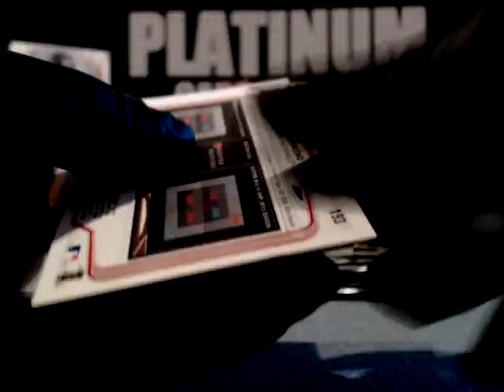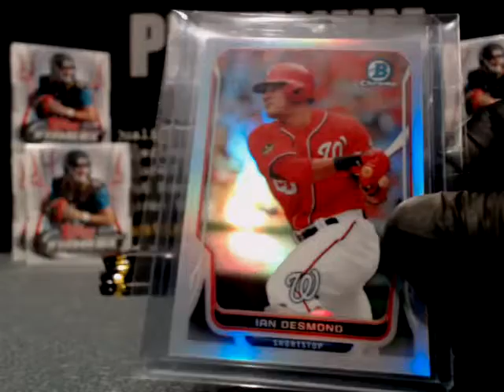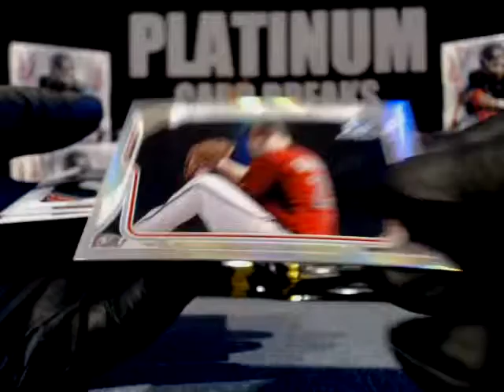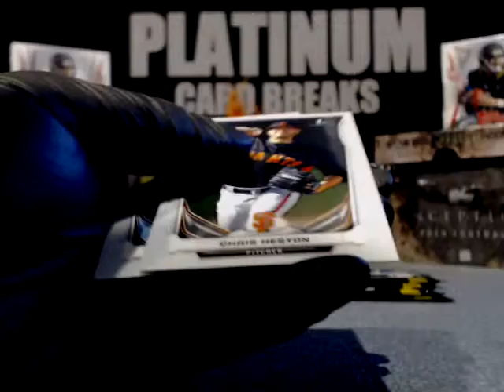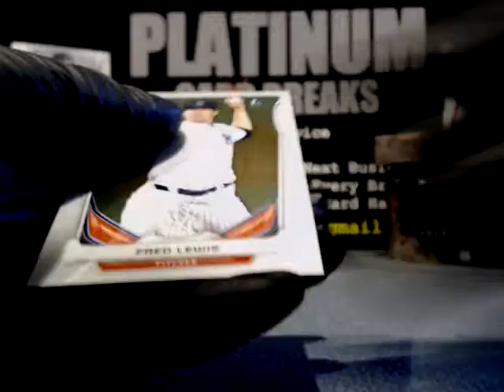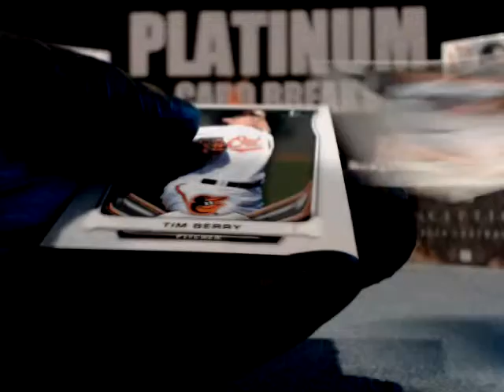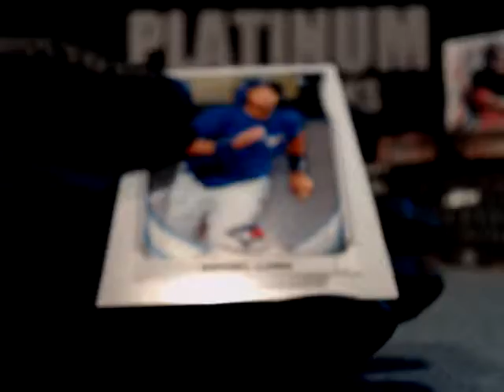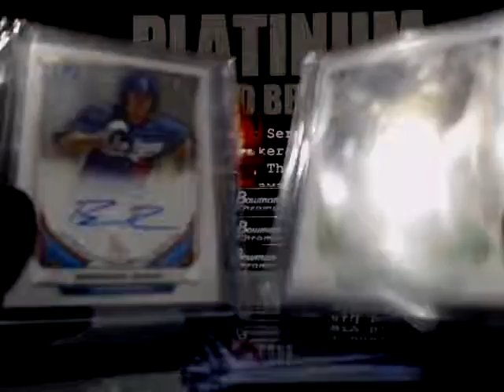Matt B Personal Box 14 Bowman Chrome 9 26 14